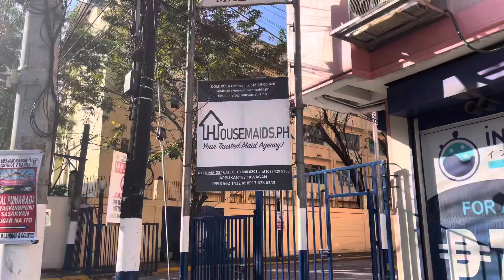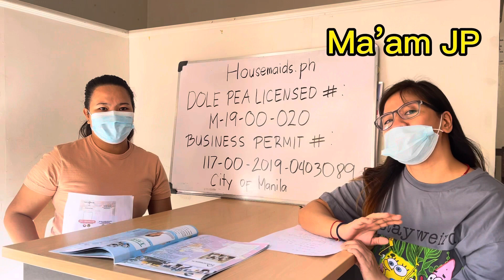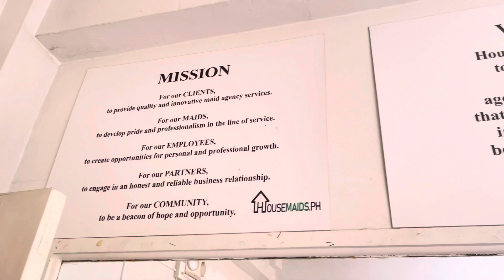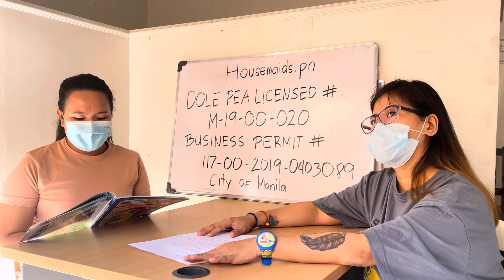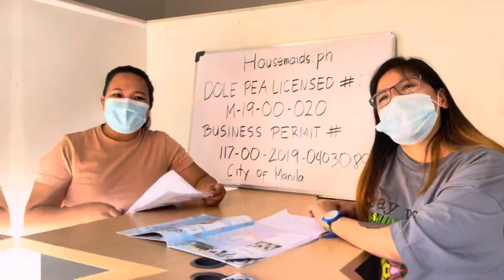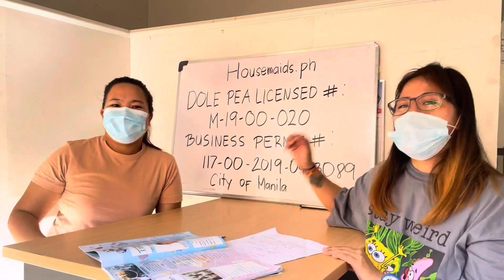LOCAL MAID AGENCY SA PILIPINAS?? (Housemaids.ph Vlog #1)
Hello YouTube! Kami ang Housemaids.ph, a local maid agency dito sa Manila! 🙋‍♀️

Follow us also on our other social platforms!

Be KIND, Work HARD and Mabuhay ang PAMILYANG PILIPINO! 👨‍👩‍👧